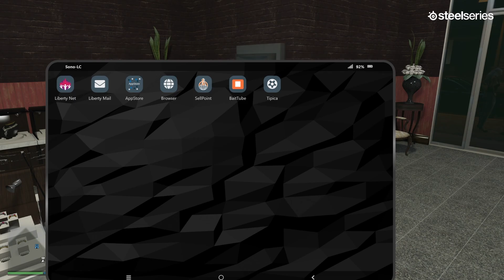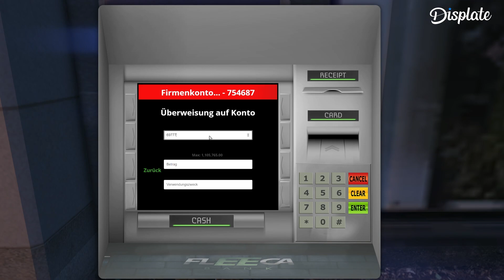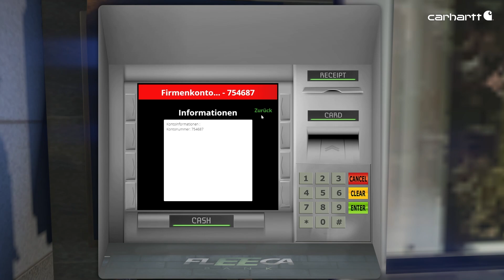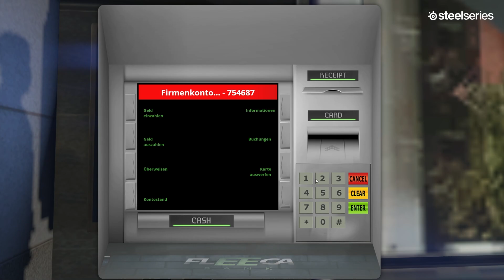Staiy zockt GTA RP | Jordan Smith #55